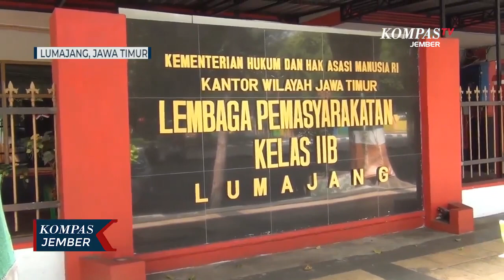Tukang Parkir Apes! Kendaraan Orang Dijaga, Motor Sendiri Malah Hilang Dicuri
LUMAJANG, KOMPAS.TV - Seorang tukang parkir di Lumajang Jawa Timur bernasib sial. Pasalnya, kendaraan orang lain dijaga agar tidak hilang, malah motornya sendiri raib digondol maling.

Rekaman CCTV ini memperlihatkan seorang pencuri sedang berusaha mencuri motor di tempat parkir depan Lapas Kelas II B Lumajang Jawa Timur.

Baca Juga ATM Bank Jateng di Mini Market di Gunung Pati Dibobol Maling, Rp 800 Juta Lebih Raib di

Awalnya pelaku berusaha mengambil motor yang berada di belakang mobil. Namun karena sulit, pelaku kemudian pindah mengambil motor yang ada di sebelahnya.

Ternyata motor tersebut milik tukang parkir bernama Heboh, yang setiap hari bekerja menjaga parkiran setempat. Saat kejadian korban sedang istirahat makan di sebuah kafe sehingga tidak tahu jika ada maling.

Kasat Reskrim Polres Lumajang, AKP Fadjar Bangkit Sutomo mengatakan bahwa pihaknya belum menerima laporan terkait pencurian motor itu. Namun, polisi akan menyelidiki kasus itu untuk mengetahui identitas pelaku. Dari hasil rekaman CCTV, pelaku diketahui memakai topi hijau dan jaket hitam.

Polisi menghimbau kepada warga agar selalu waspada terhadap aksi pencurian motor. Karena di masa pandemi Covid-19, angka kejahatan meningkat tajam.